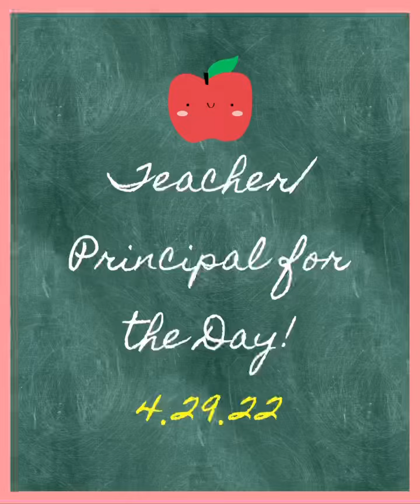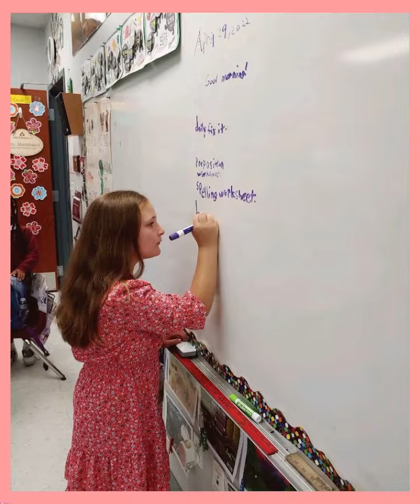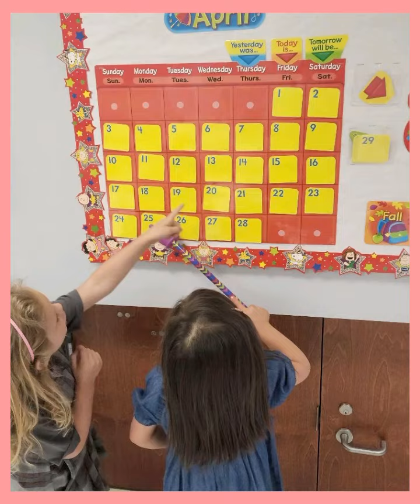Teacher/Principal for the Day